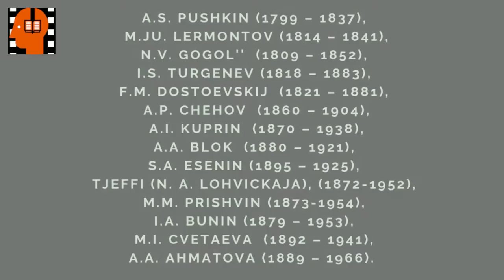M M Prishvin Kavkazskie rasskazy Gost . Аudiokniga na russkom jazyke